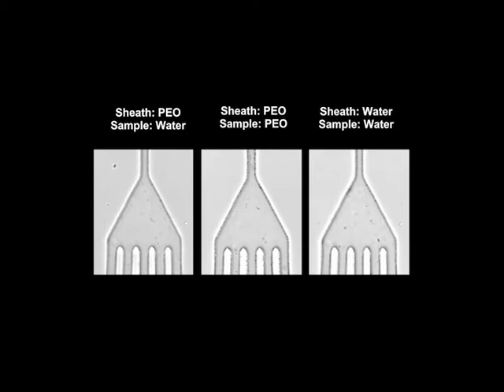Microfluidic co-flow of Newtonian and viscoelastic fluids for ...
Video related to research article appearing in Lab on a Chip. Dr Jiashu Sun et al., "Microfluidic co-flow of Newtonian and viscoelastic fluids for high-resolution separation of microparticles".